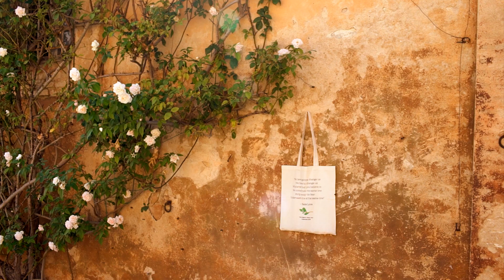Gay marriage in Tuscany, Italy. A family celebration.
The video of beautiful story of a Gay wedding in Tuscany. The marriage of a fantastic New York couple. Preparation, first look, ceremony, surprise song, dinner, first dance and party.